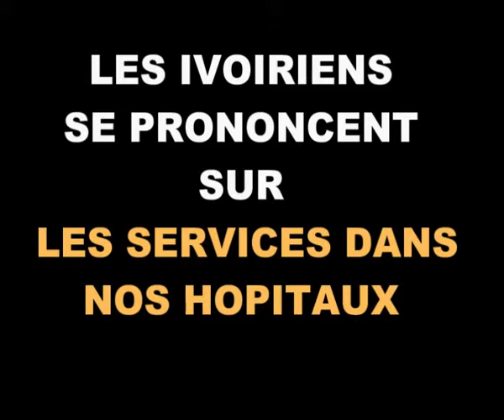Côte d'Ivoire la santé avant tout